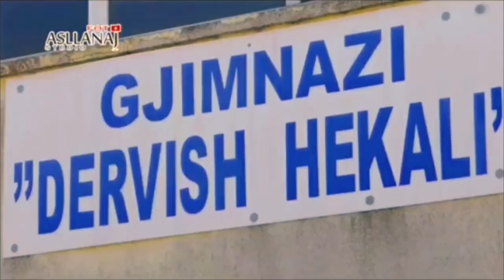Matura 2021 ~ 2022, Gjimnazi Dervish Hekali Ballsh (Official Trailer)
Directed by Nezet Asllanaj,

Edited & Published by Jakup Ymeraj